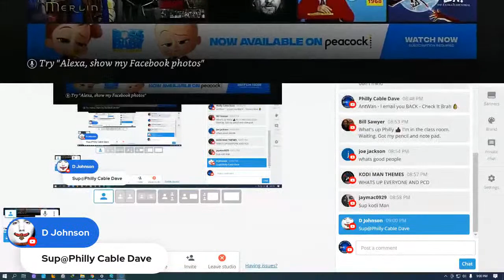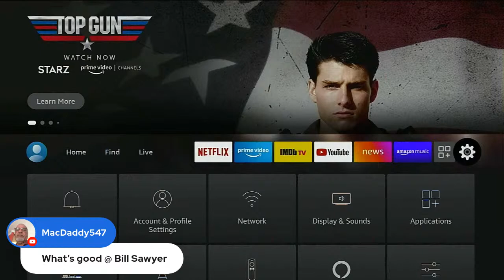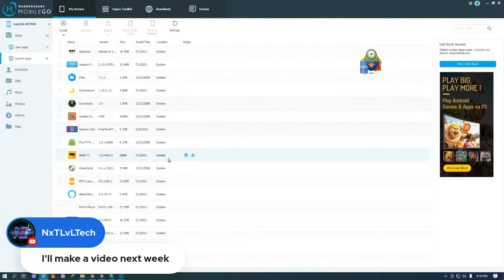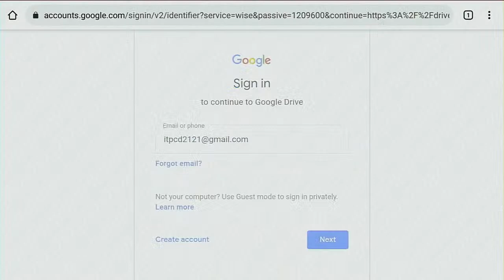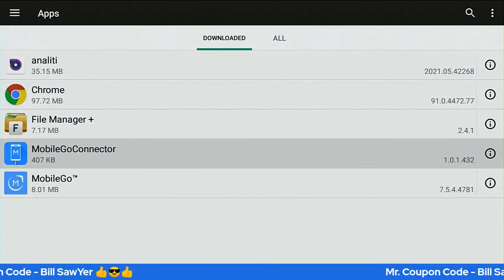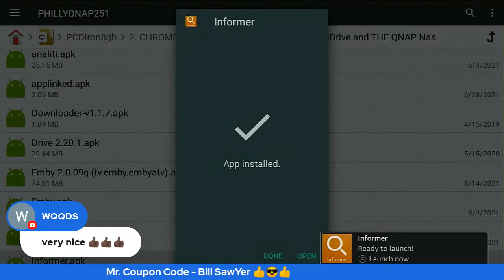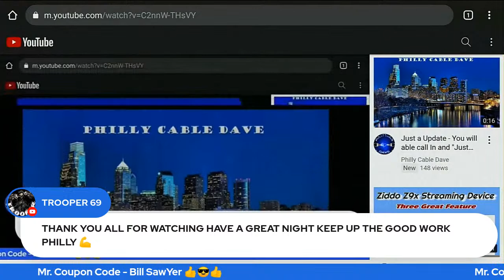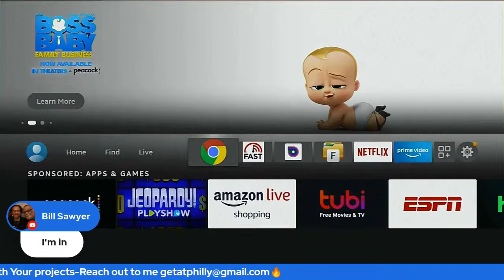How to Install "Chrome Browser" on all Amazon devices with four clicks of the Mouse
How to Install "Chrome Browser" on All Amazon devices with Four Clicks of the Bluetooth Mouse, HuH - It's PCD 😎👍😎

                                      Need with your projects - Get at PCD at

ALL 3RD PARTY:

- SONGS
- SOUNDS
- SCREENSHOTS
- VIDEO CLIPS